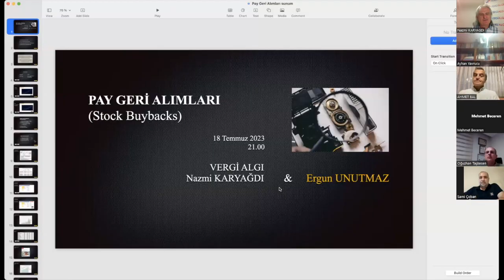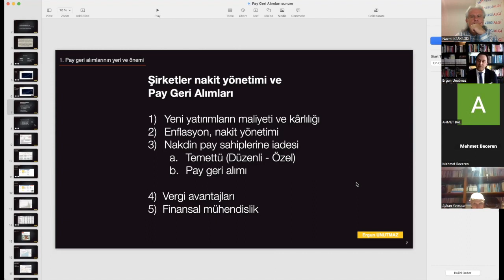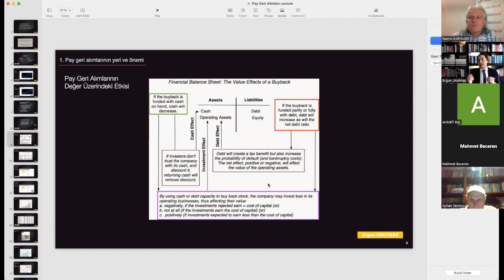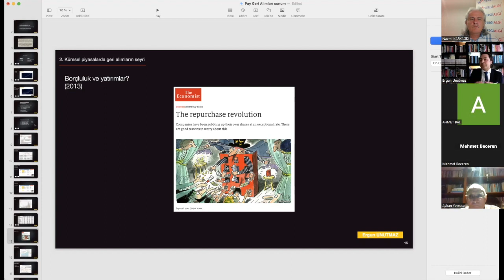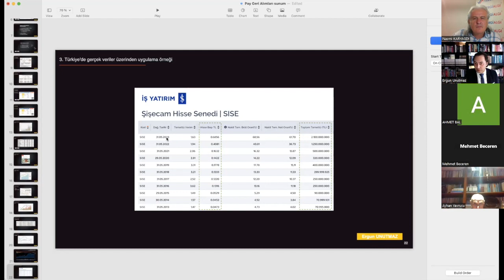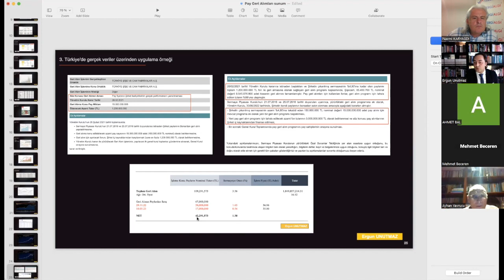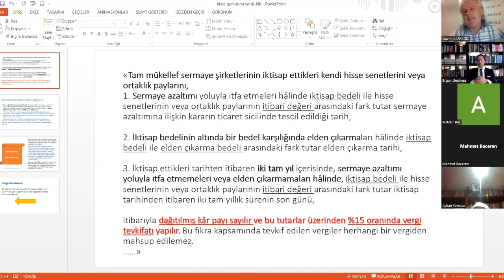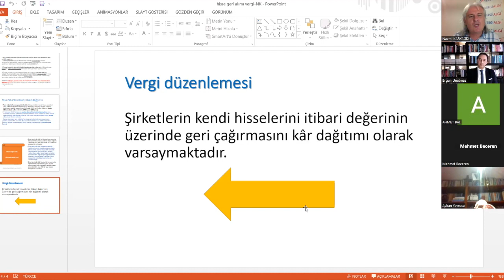Pay Geri Alımları Üzerine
Pay geri alımlarının küresel ölçekte 1980 sonrası artan önemini anlamak için kâr amacı güden şirketlerin önelikle

1) Yatırım
2) Temettü ödemesi ya da
3) Pay geri alımı

tercihinin gerekçelerini ve zaman içindeki değişimi anlamak gerekir.

Bu videoda Prof. Aswath Damodaran'ın 2013 ve 2023 tarihli iki makalesini özetleyerek Şişecam şirketinin pay geri alım programını inceledim. Vergi Algı kanalında yayınlanan programda Sayın Nazmi Karyağdı da sürecin vergisel boyutunu ve gelişmeleri aktardı.

Keyifli seyirler ve başarılar dilerim.